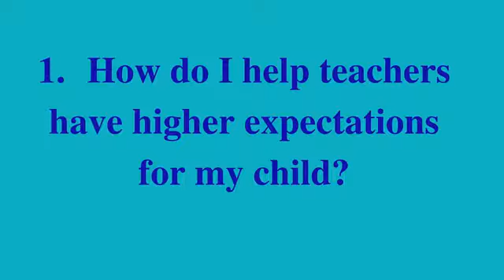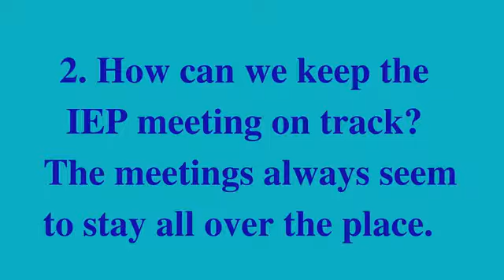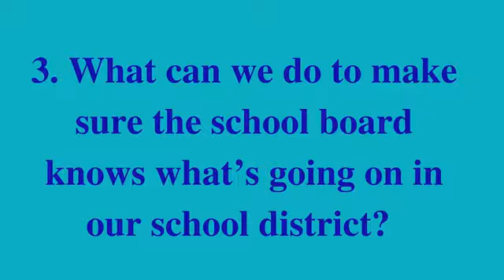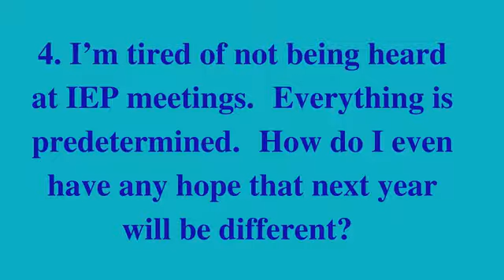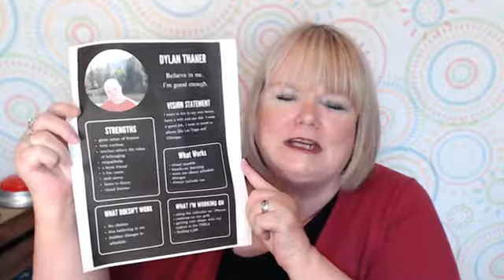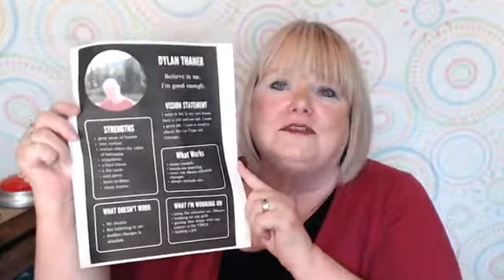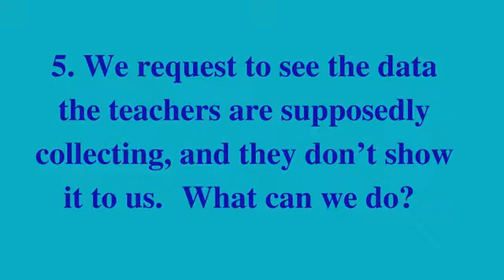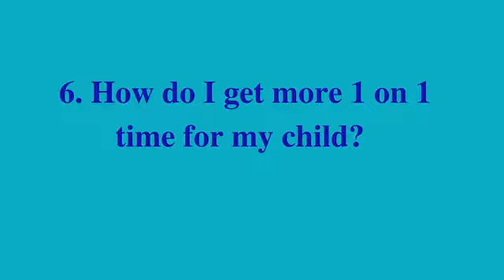An A for your Q!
I bet there are questions in this video that you've had before. Please, share your advice and tips! We're all in this together!

Jump in the conversation. Type in your comments/questions as you watch the replay. I'll be checking back to answer.

Take care,
Charmaine Thaner